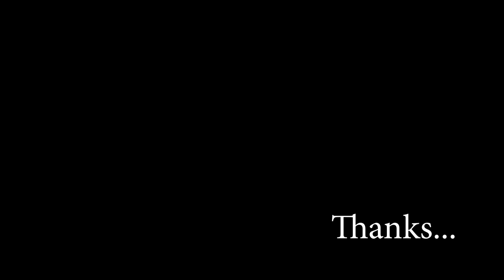Maternity shoot by Dosti Photo